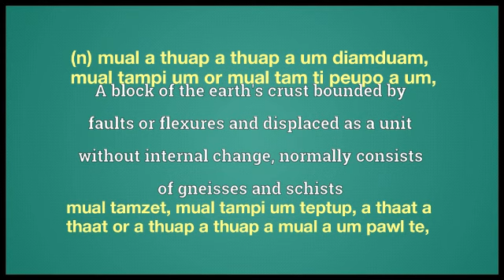massif meaning in English Ngawn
massif = (n) mual a thuap a thuap a um diam duam, mual tampi um or mual tam ti peupo a um,mual tamzet, mual tampi um teptup, a thaat a thaat or a thuap a thuap a mual a um pawl te,